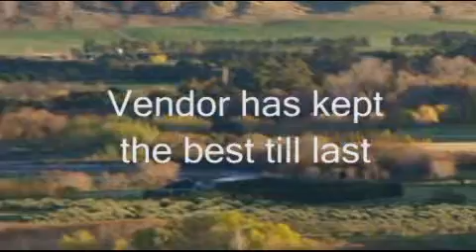PROPERTY - WELLINGTON - NEW ZEALAND - BAYLEYS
Watch the video of this Wellington Property for Sale - Black Rock Road, Masterton, Wellington, New Zealand

Eagles Nest is a sublime 2.7 hectare lifestyle block located just five minutes drive from Masterton.
Eagles Nest has possibly the best rural views in the Wairarapa.